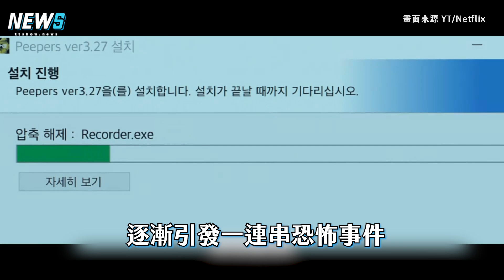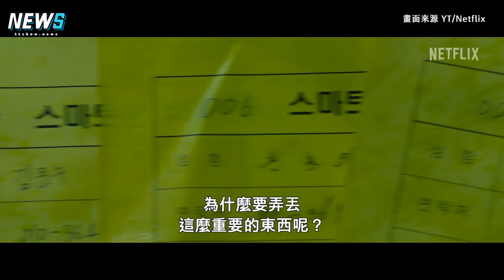【原本以為只是手機掉了】 任時完又演反派!撿走手機操弄別人生活 千玗嬉劇裡大難臨頭「感覺有人在看著自己」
任時完 又演反派角色!
看完再也不敢掉手機...

畫面來源